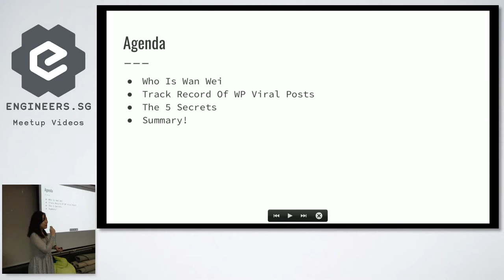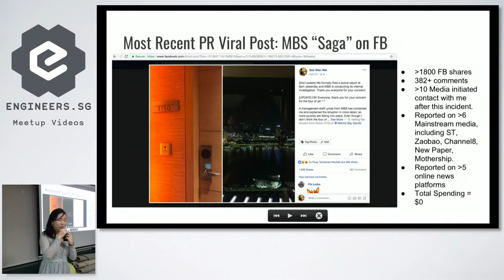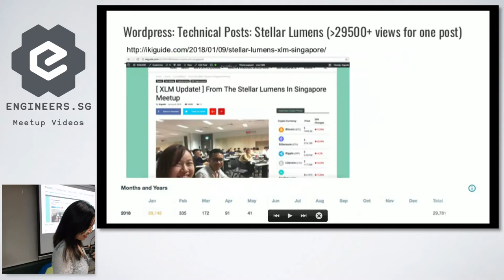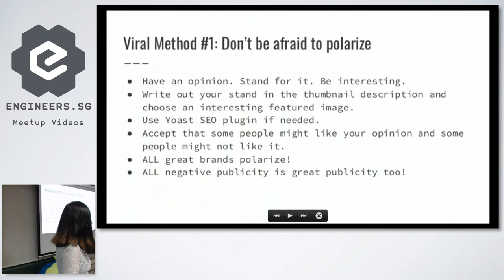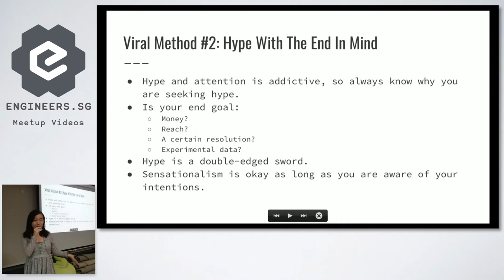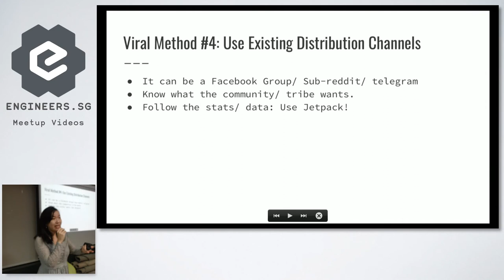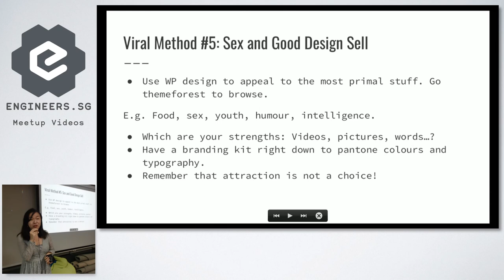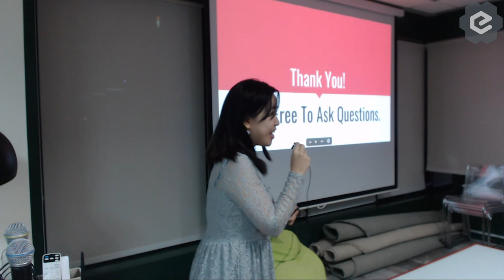Crafting viral content on WordPress - WordPress Singapore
Speaker: Soh Wan Wei